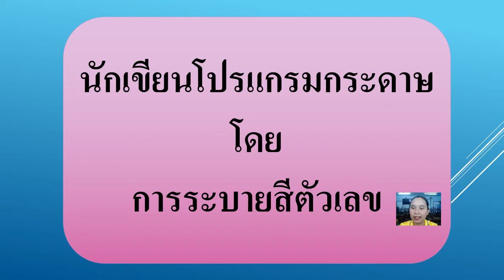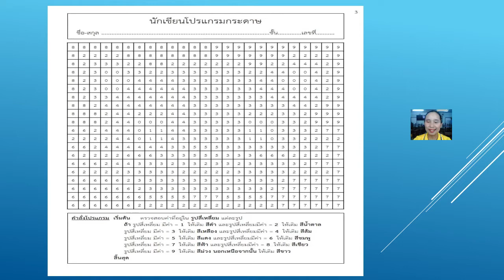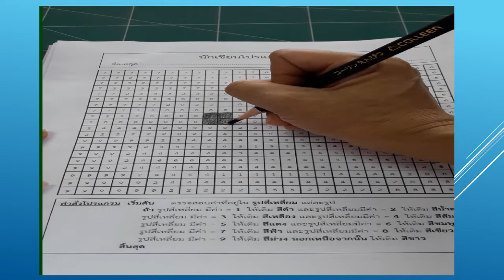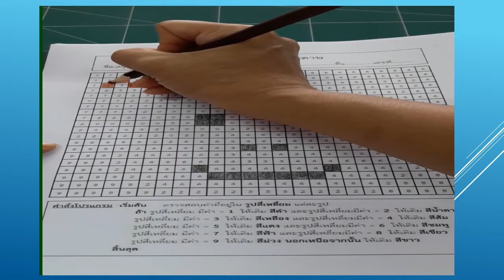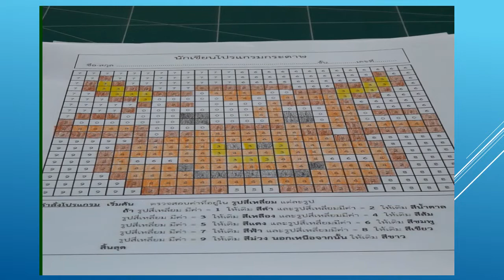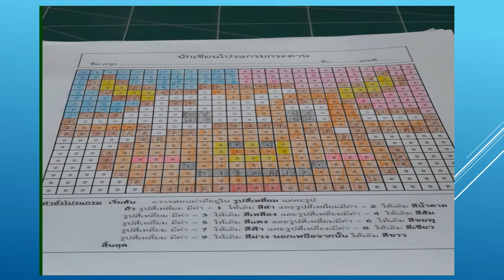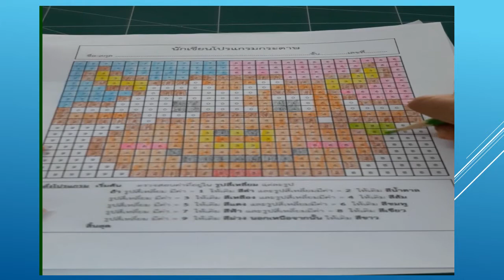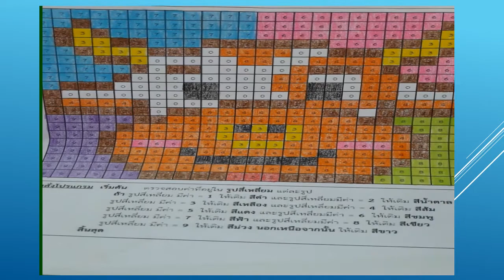27/05/2564 ป.1 วิชา การงานอาชีพ เรื่อง รู้จักตัวเลขหรรษา